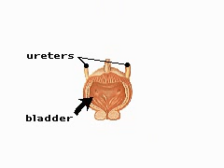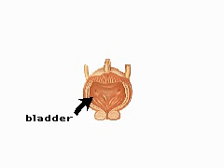мочевая система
Почки — органы бобовидной формы, размерами 10-12 см в длину, 5-6 см в ширину и 3-4 см в толщину[1], располагающиеся в забрюшинном пространстве, вблизи поясничного отдела позвоночника. Почки окружены перинефральным жиром; кверху и несколько спереди от почек располагаются надпочечники. Кровоток в почках осуществляется через почечные артерии (ветви брюшной аорты) и составляет 1,25 л/мин (25 % от сердечного кровотока). Это является важным аспектом в связи с тем, что основной ролью почек является фильтрация из крови ненужных веществ. Почечные лоханки продолжаются книзу мочеточниками, спускающимися к мочевому пузырю.